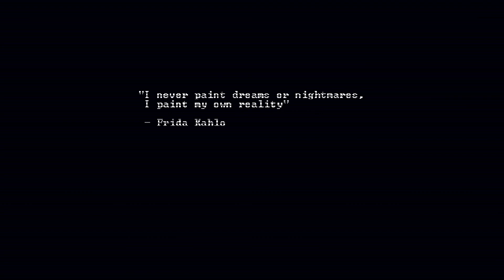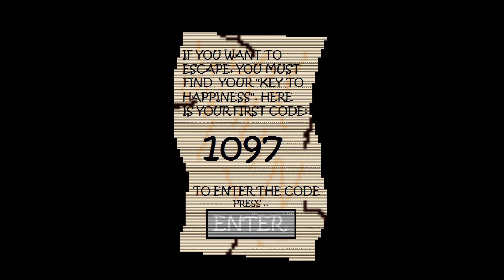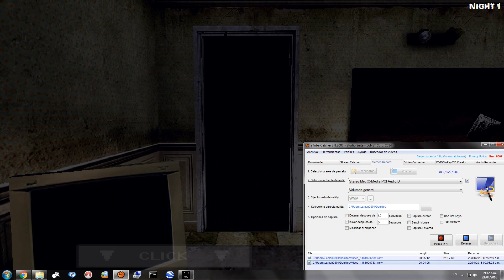DRAWKILL'D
Español.

English.